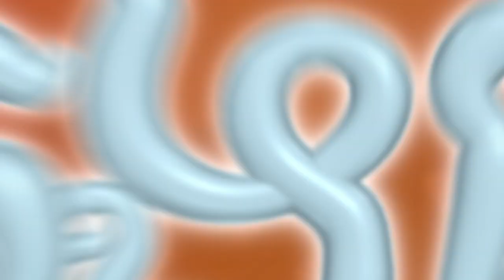តូតាស្រីស្អាតចង់ធ្វើអីចេះ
@Tag Channel YouTube :
-Yong Ye,
-HD Record Channel,
-town movie,
-កម្លែង2018,
-កម្លែងពាក់មី,
-កម្លែងពាក់មី2010,
-ctn comedy contest 2009,
-សើច,
-Comedy Peakmi
-Funny Video Record
-Mas fight
-X Factor Cambodia